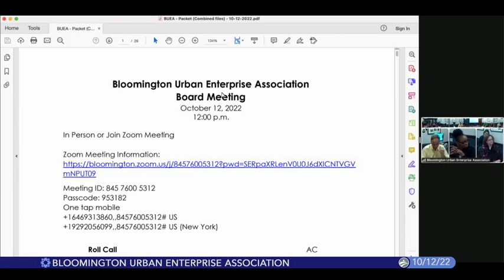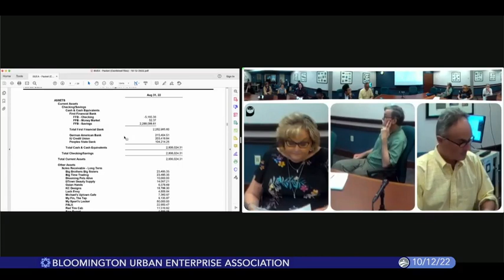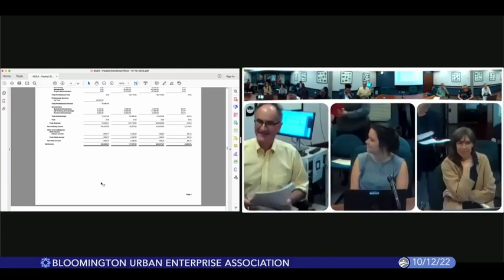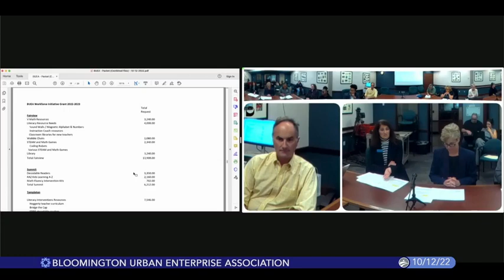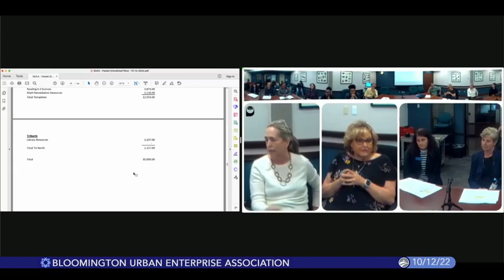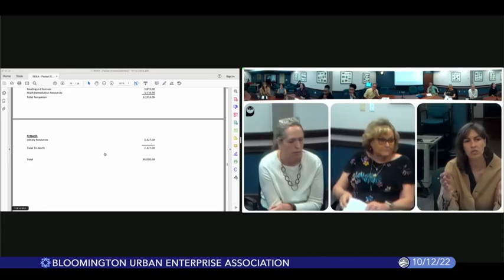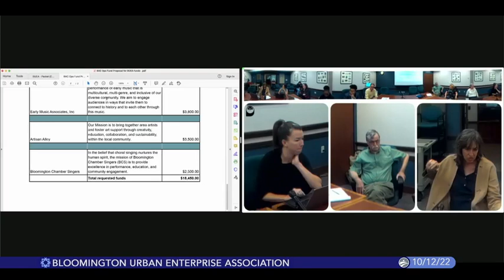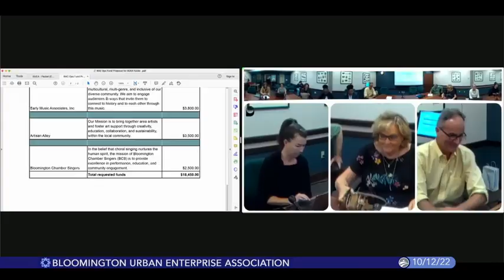Bloomington Urban Enterprise Association, October 12, 2022